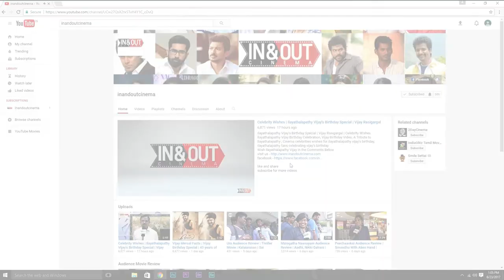Low Budget Films will be benefited by V Music - Vishal Speech at Sagunthalavin Kadhalan Audio Launch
Watch Vishal's amazing speech about the soul of V Music (Vengeance Music) & how it will create various opportunities for low-budget films at the Sagunthalavin Kadhalan Audio Launch

Sagundhalavin Kadhalan is an upcoming Tamil film Directed by Kadhalil Vizhunthen Fame P V Prasath, produced under the banner of Prasath Studios.

Starring: PV Prasath and Muktha Banu
Editing: V T Vijayan
Cinematography: A Rasamathi
Art: Sahu